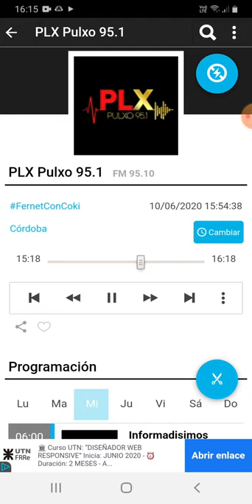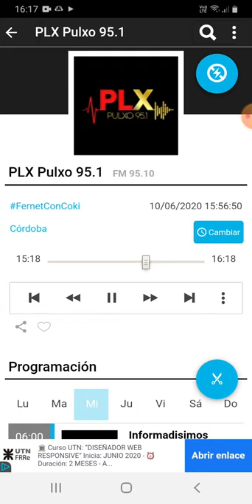coki ramirez en fernet con coki pulxo 951 parte 8 11-06-2020